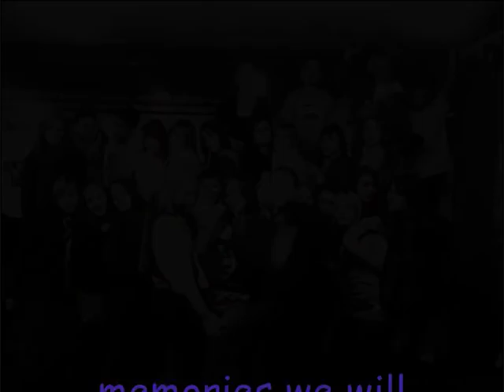winstanley memories 05-08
Some memories of us lot at wino, from 05-08 we will miss you all forever,,!